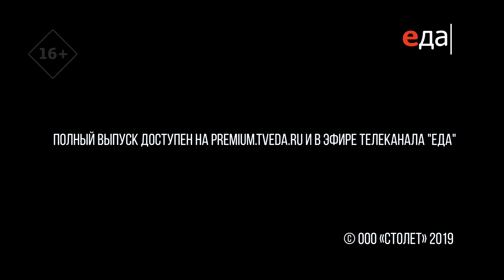Чай с имбирём и зелёным яблоком | Ужин? Не проблема!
Готовим чай с имбирём и зелёным яблоком. Ингредиенты, способ приготовления, пошаговый рецепт
Полная версия программы «Ужин? Не проблема!» на

О рецепте:
Суп, закуска, напиток - всё по рецептам Ани Александровой, которая уверена, что вкусный и быстрый ужин – это не проблема!

О проекте:
Очень обнадёживающая программа. И ведёт её очень уютная Анна Александрова, которая прям-таки специализируется на рецептах актуальных и реальных. Вы спросите: «А это какие?». А это такие, которые являются спасением для вечерней уставшей хозяйки, которой после работы нужно чем-то быстро накормить семейство. Анна сама очень реальная, не какой-нибудь супер-шеф, который за секунду крошит ножом траву до молекулярного состояния. Зато два-три вкусных блюда из доступных продуктов вам гарантированы. Плюс ко всему — дельные советы по поводу приправ. Кстати, Анна даже носит с собой личную персональную ступку и баночки с особо любимыми пряностями. Мелочь, а полезно!